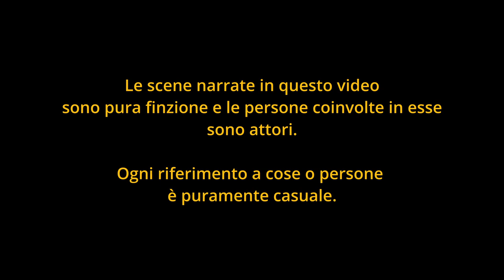Gooya ft. Skurbo - Livorno Nord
Dir. Gala